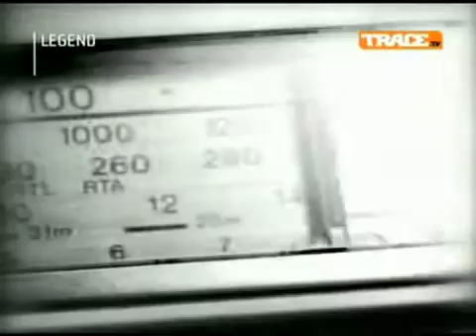alliance ethnik respect